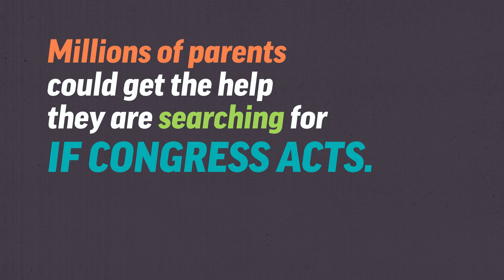Families Are Searching For Help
We need to build a child care system that works. The BuildBackBetterAct has historic investments in child care funding. Let’s get families the help they’re searching for.